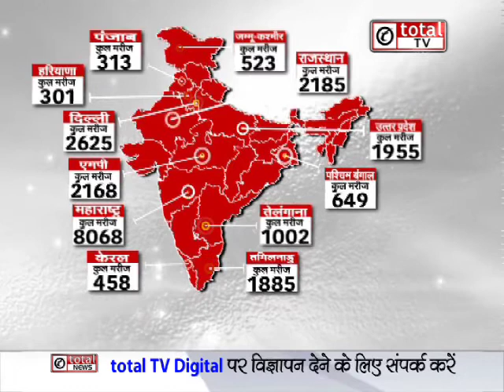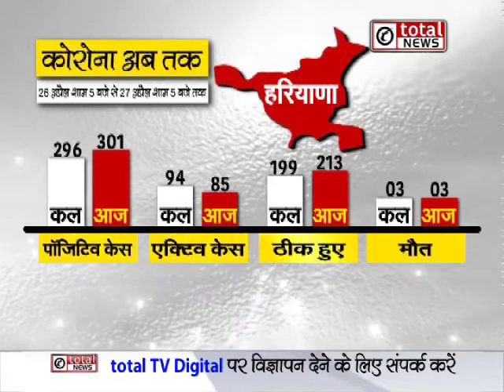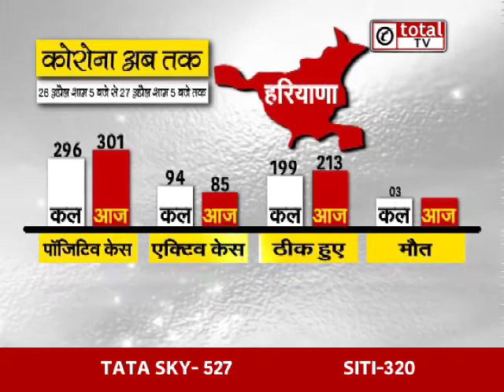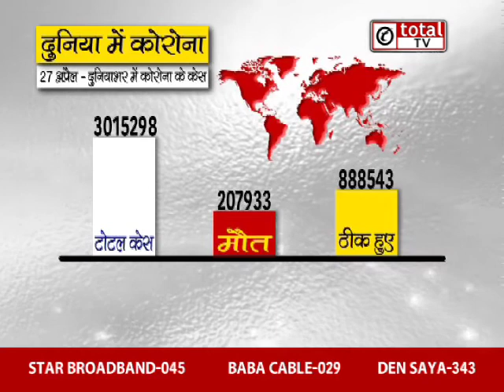Corona को लेकर देश और दुनिया में क्या है स्थिति, जानें ताजा आंकड़ा ?